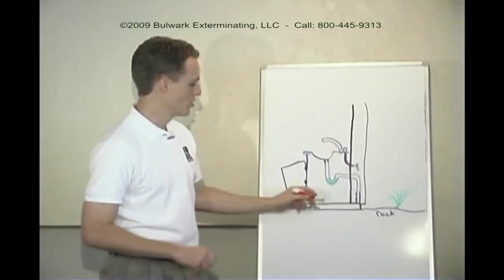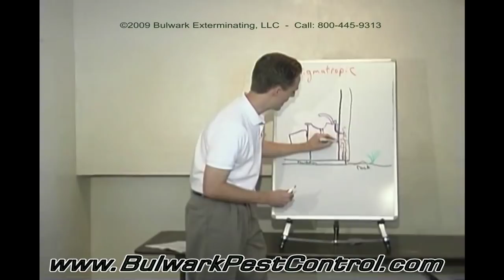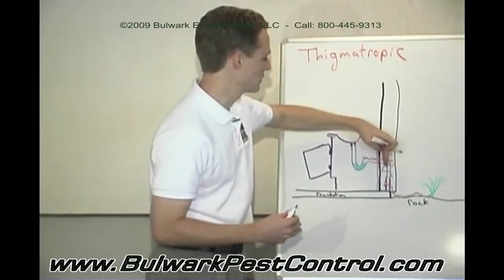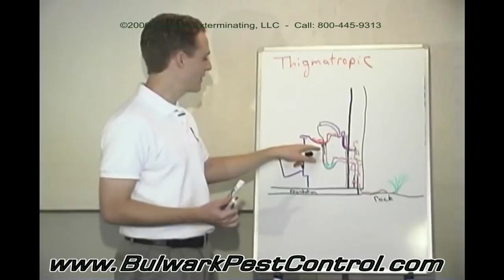Roach Control - How Roaches get in your sink - Roach Guru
Adam the Roach Guru explains how Roaches get in your sink. Do Roaches really climb up the sewer drain into the sink?  What is the environment like inside of the sink?  These questions are answered and more.